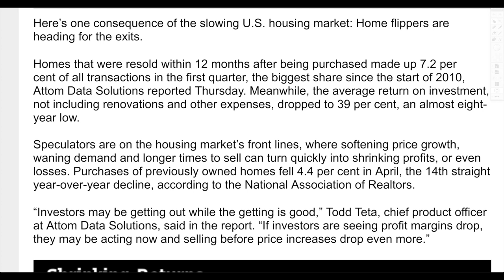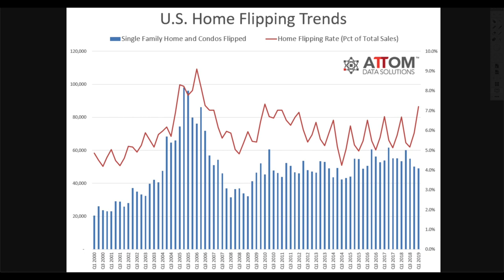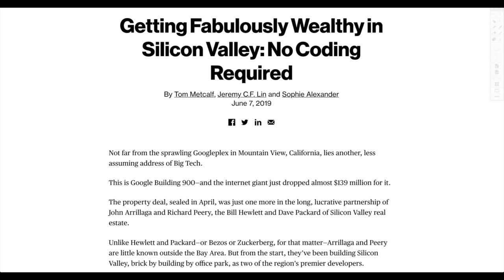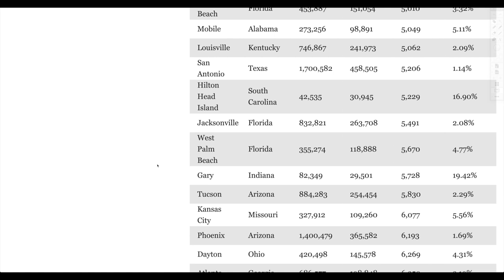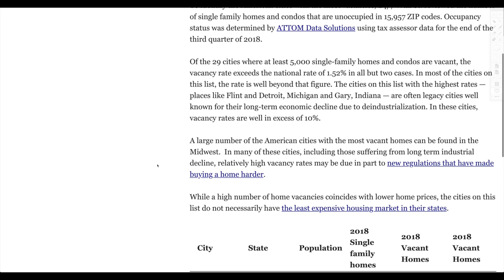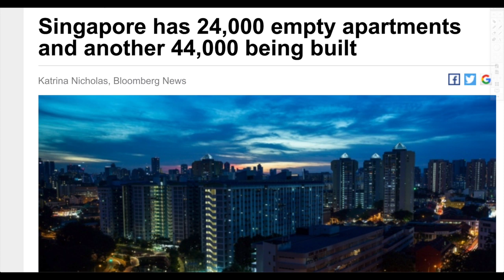Home Flipping Sending WARNING SIGNAL About the Real Estate Slowdown